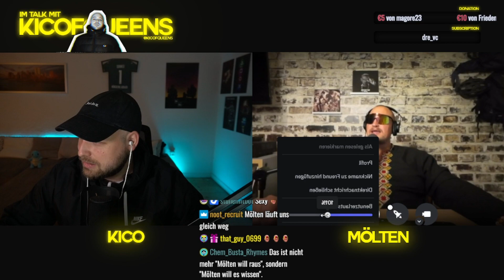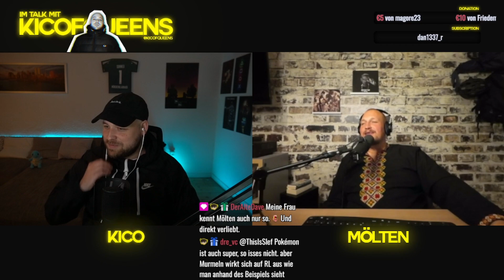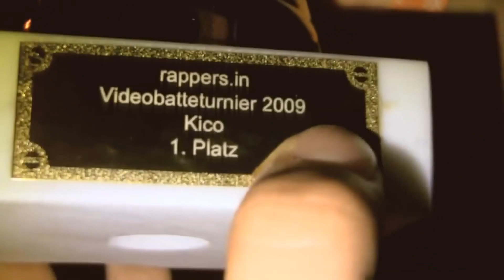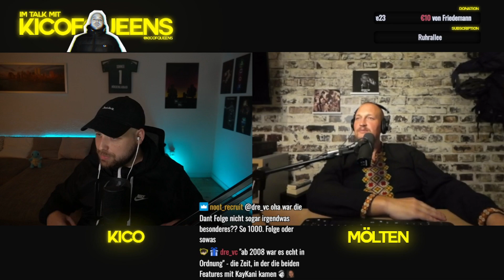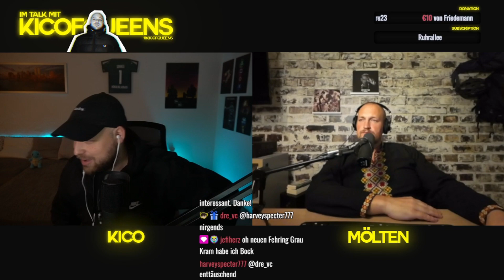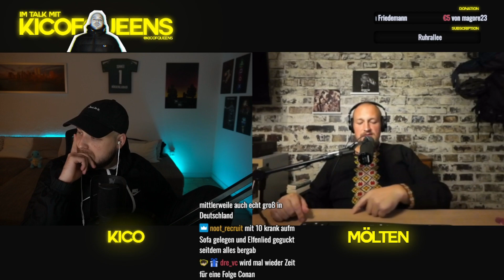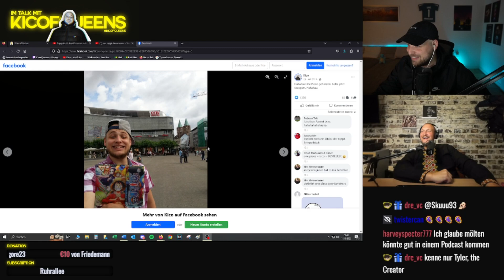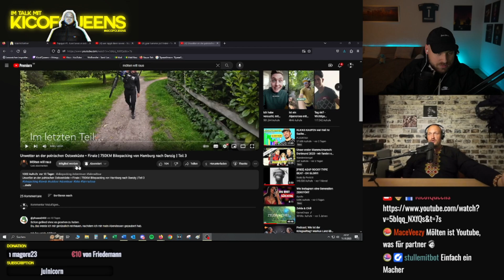KICO & MÖLTEN im Talk | Outdoor Beginn = das Ende von 'Scotch'? Sport Lifestyle, VBT Stories uvm.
Längst überfällig, dass @moeltenwillraus mit seinem neuen Alias endlich mal zu Gast war! Wir hatten einen spannenden Talk über diverse Themen und dadurch einen guten Einblick, warum 'Scotch' nun der Vergangenheit angehört und seit knapp einem Jahr 'Mölten' angreift.

Am Sonntag droppt Part 2 unseres Talks!

►Als Kanalmitglied hast du die besten Emotes im Game und kannst Einfluss auf meinen Stuff nehmen :

Kico